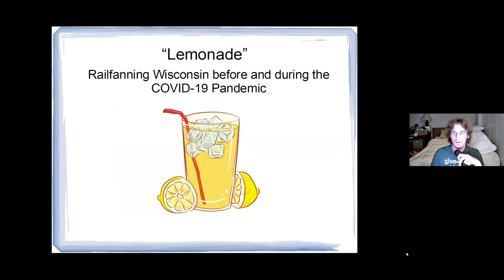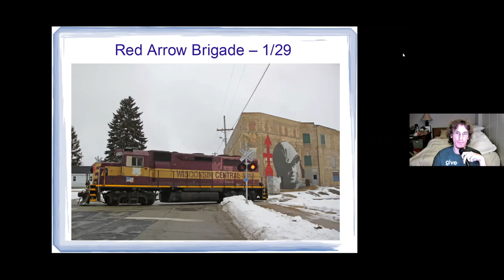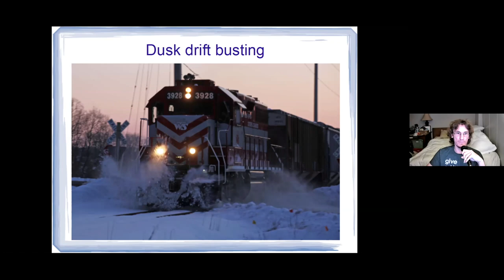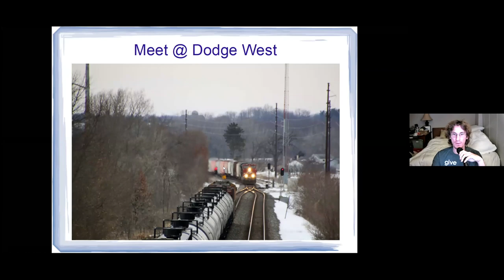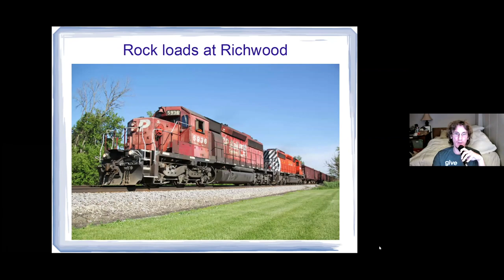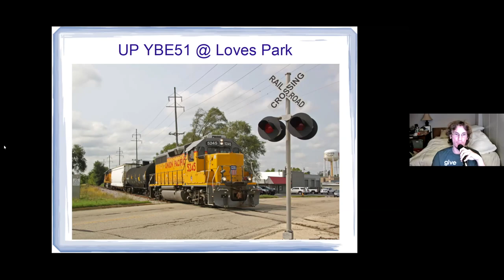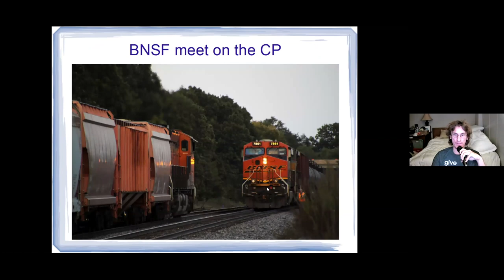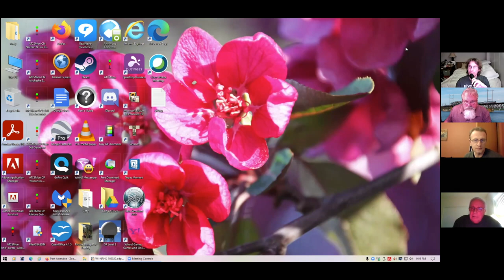NRHS Wisconsin Oct 2020 slide show - part 3 - Andy Wehrle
Part 2 of the Wisconsin Chapter, NRHS online informal slide show, October 20, 2020. This segment features Andy Wehrle presenting ""2020: Lemonade."